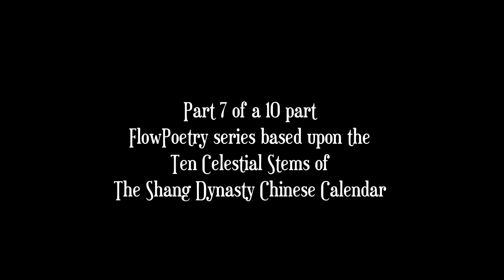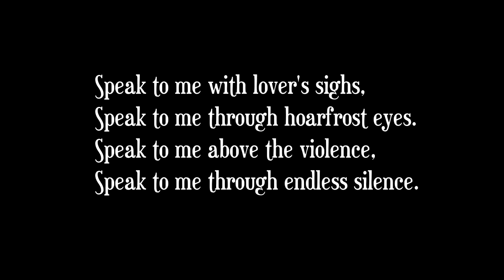FlowPoetry for Sound and Silence Vid 7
The 7th in a 10 part poetry and video series for Sound And Silence  Magazine: "Dawn's Lace [v.2]"

This is a companion piece to the third entry in the FlowPoetry ten part series which can be found Verse 1 of the poem touched on themes of love and loss and the heart's search for hope. Verse 2 here follows up on that with the theme of wounded return and ultimately acceptance of what can and cannot be changed.